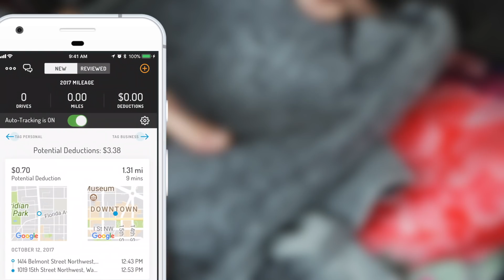Hurdlr - Simple financials for Entrepreneurs.